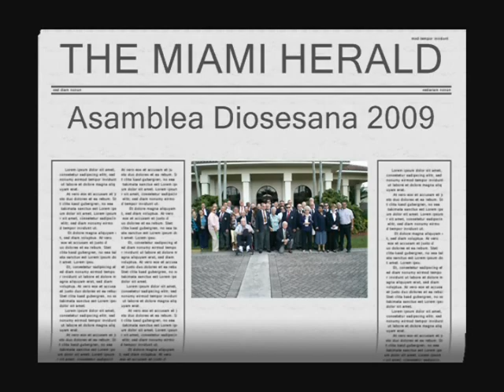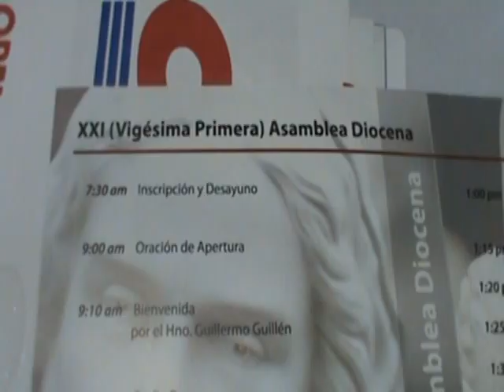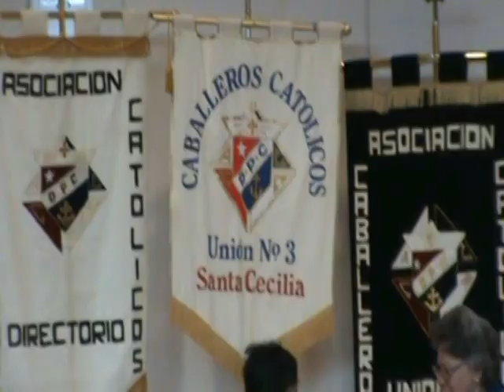Asamblea Diocesana con la familia de Valentín Arenas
A los 30 años del sensible fallecimiento del fundador de la Asociación de Caballeros Católicos, Frank Diaz presidente del directorio General aceptó la idea de realizar dentro de Asamblea diocesana un encuentro de la familia carnal y de la familia espiritual de don Valentín Arenas Armiñán.